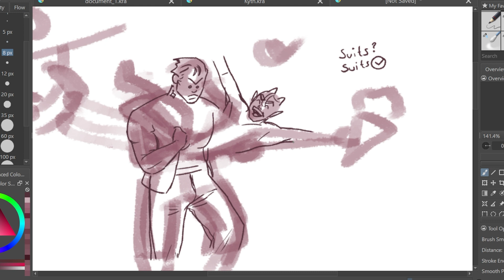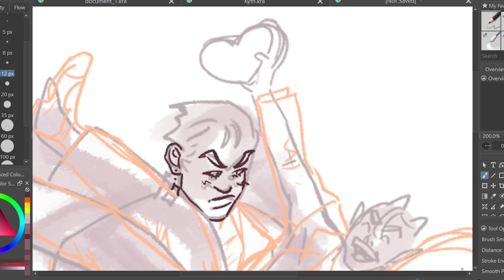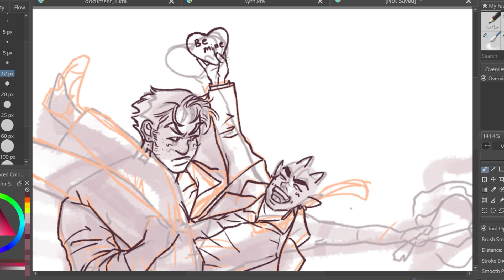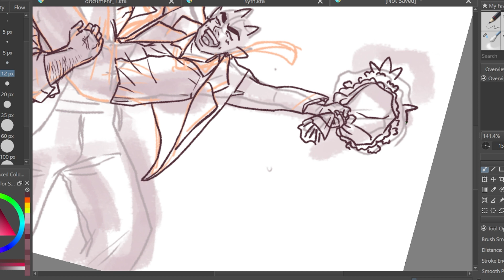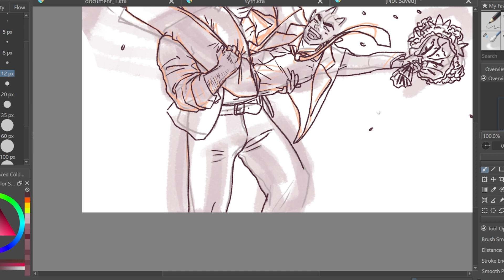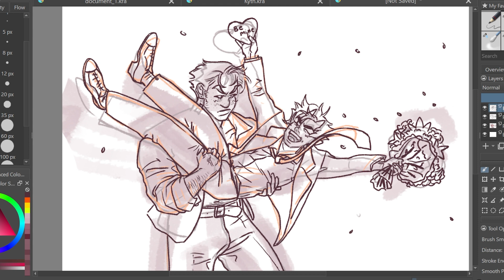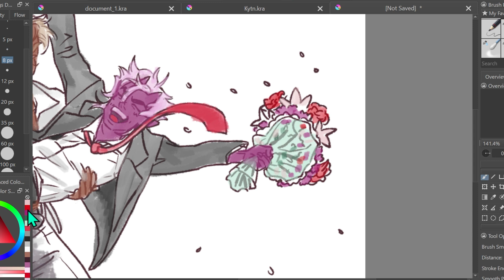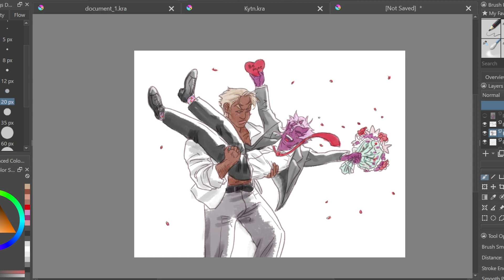✨I made one FANART Today , Tomorrow who knows 💕//SPEED PAINT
@Mr OddestBall 's Oc's Ridgel and Orion

I'm like 90% sure no one will find this, so like I'll let you know in on the fact that I edited this video in the middle of class

Anyways, what's up with you? Are you doing all right?
You look great today btw!

What would happen if I sprinkled high traffic words in here like Genshin Impact, Marble, BTS, KPOP, AO3, MXTX, TikTok, Society

We'll see what happens